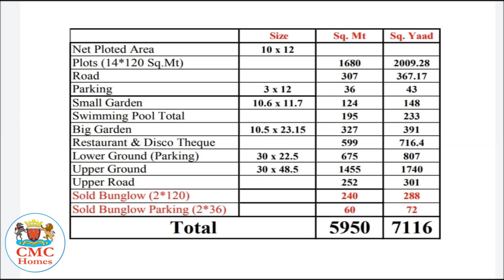LUXURY VILLAS RESORT for Sale in Socorro-Porvorim, North Goa! Call CMC Homes +91 8828829185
CMC Homes is an oldest & independent, Maha-RERA registered Real Estate firm, dealing in PREMIUM, LUXURY-BOUTIQUE VILLAS & APARTMENTS, SHOPS, SHOWROOMS, OFFICE SPACES & LAND IN NORTH GOA. We are based at Guirim, Mapusa, Goa. Our primary business is advising on Residential and Business (Commercial) Property. Property owners, developers and investors come to us for a complete consultancy service backed by a local knowledge that sets us apart from the competition. Currently, our cross-discipline team works mainly in North Goa on Premium & Luxury Properties (Boutique Villas & Apartments) as well as Business Properties (Office Spaces & Showrooms). We advise on Re-development of Residential Properties and Development of Land. Our clients want to maximize the value of their property as one of the most important assets of their business. That is what we are all about. Taking the time to understand your business and present you with the best property solutions and advise. Our committed senior teams provide an unrivalled level of service and expertise. In fact, we offer the highest levels of partner-level client care you are likely to find. As a proprietorship company, headquartered in Mapusa, North Goa [India], we celebrate our independent status where decisions are taken at a local level. Managing Director [Proprietor], Eric Botelho leads the firm supported by a Managing Group. We pride ourselves on being a market leader and have been recognized for our achievements by the property industry. Our awards this year include: Pioneer e-Business Consultant (Mumbai & Thane) Operating Since: 2006 Areas of Operation: North Goa, Panjim, Miramar, Dona Paula, Dabolim, Kadamba Plateau, Nerul, Pilerne, Reis Magos, Porvorim, Socorro, Sangolda, Saligao, Calangute, Baga, Arpora, Assagao, Anjuna, Candolim, Mapusa, Aldona, Arpora, Polerne, Guirim, Tivim & Dodamarg.